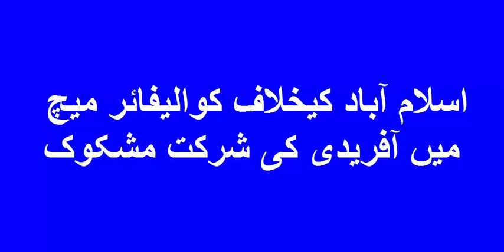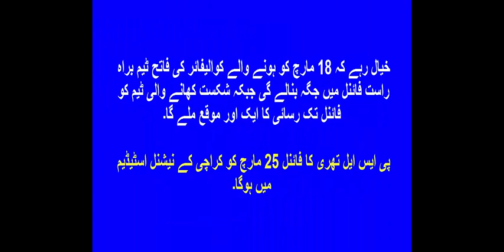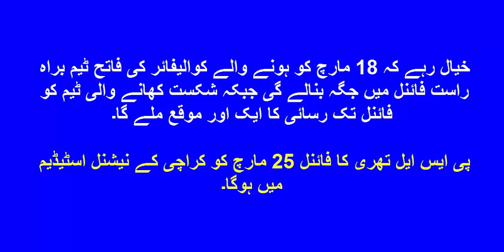Karachi Kings Player Shahid Afridi Again Injured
BabarAzam MuhammadRizwan ShahidAfridi ShoaibAkhtar AsifAli ShaheenAfridi NaseemShah Karachi kings ke top alrounder shahid afridi ke pair ma dar hai jiski waja se wo shayad kal ke match ma na kahil sakain.
My Unique ID 8 Ball Pool Free Coins: 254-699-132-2